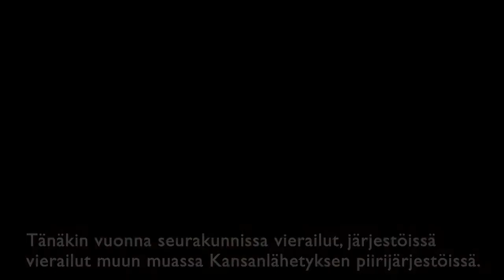10 kohokohtaa Mika Tuovisen vuodesta 2021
Vuosi 2021 oli muutoksen vuosi elämässäni. Pitkä työura Kansanlähetyksessä jäi taakse kun vuoden alusta aloitin Mission Europen toiminnanjohtajana.

Tässä mainitsen 10 asiaa vuodelta 2021. Nämä liittyvät työhöni, mikä on tietysti tärkeä osa elämääni.

1. Siirtyminen uuteen työhön. Jätin Kansanlähetyksen lähetysjohtajan tehtävän ja siirryin Mission Europen toiminnanjohtajaksi.
2. Uudessa työssä jäi enemmän aikaa hengellisen, henkisen ja fyysisen hyvinvoinnin ylläpitämiseen.
3. Aloitin Petri Välimäen ja Timo Pokin kanssa Taivas TV7 -kanavalla Voimaa Sanasta -ohjelman.
4. Seurakunta- ja järjestövierailut. Raamatun opettaminen ja evankeliumin julistaminen oli tärkeää.
5. Evankelistojen yhteyspäivät eli Evankelistapäivät on vuoden yksi kohokohta.
6. Olin Kansanlähetyksen rippikoulussa vetäjänä. Kyse oli Kansanlähetyksen tanssi- ja sporttiriparista. Tästä alkoi aktiivisempi rooli nuorisotyössä.
7. Perheniemen evankelistakoulutus. Olin opettamassa Kolmannen vuosituhannen evankelistakoulutuksessa & TV7 -kanavan Maailman tärkein tehtävä -koulutuksessa.
8. Lähdin mukaan valtakunnallisen mediamission 2022 -toteuttamiseen. Tässä mediamissiossa on kristittyjä eri seurakunnista ja järjestöistä yhdessä hyvää sanomaa edistämässä.
9. Kansanlähetys järjesti minulle mieleenjäävän lähtöjuhlan Ryttylässä.
10. Lähettäjäpiiri. Vuoden 2021 merkittävä asia oli evankeliumin julistajan työn aloittaminen lähettäjäpiirin varassa. Lähettäjäpiiri on henkilöiden ryhmä, joka rukoilee puolestani ja antaa varoja työn tekemiseen. Ilman tätä lähettäjäpiiriä en voisi tehdä tätä työtä.